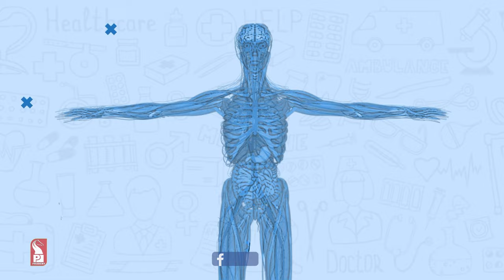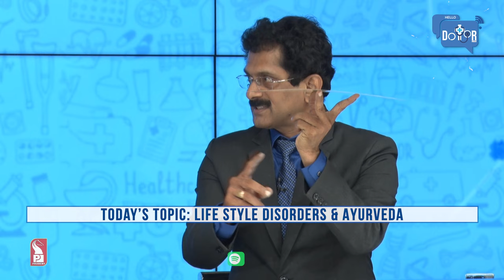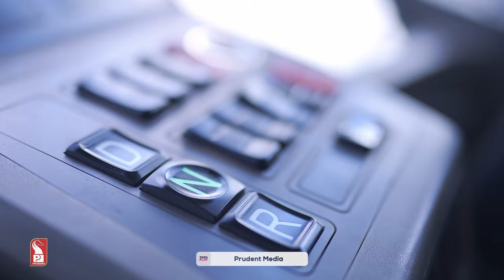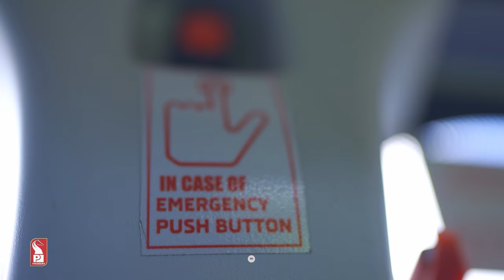Dr Nagaraja Samaga | M.D. (Ayurveda) | Hello Dotor | Prudent | 291223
In today’s Hello Dotor, we speak to Dr Nagaraja Samaga, M.D. (Ayurveda) Life style disorders & Ayurveda.